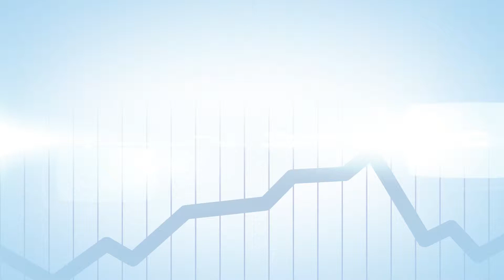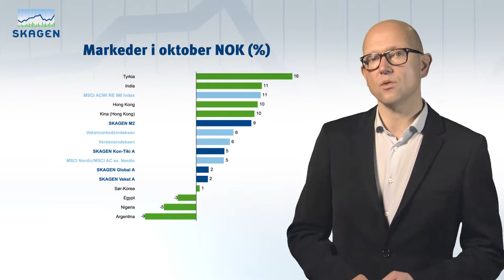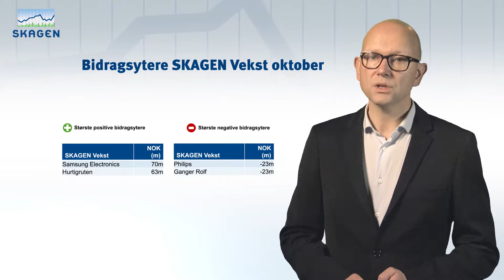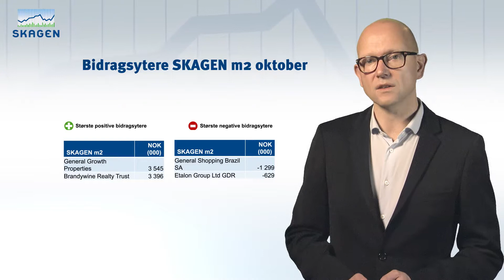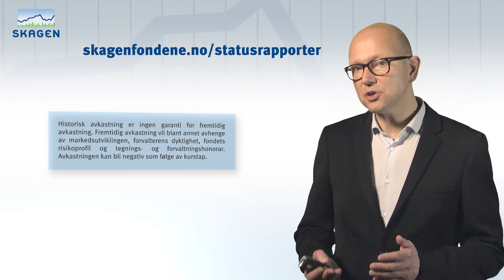Status SKAGEN Fondene oktober 2014